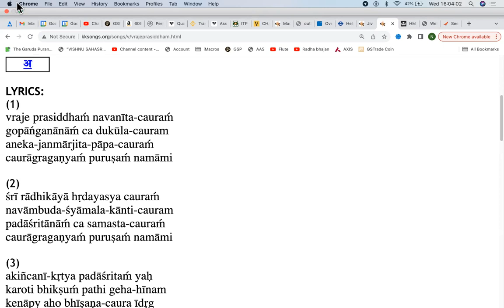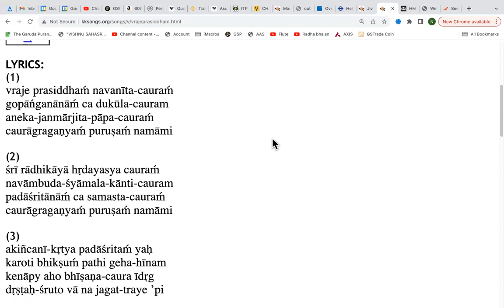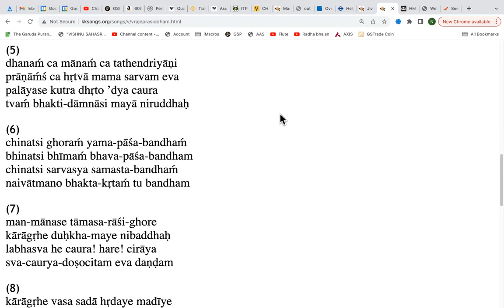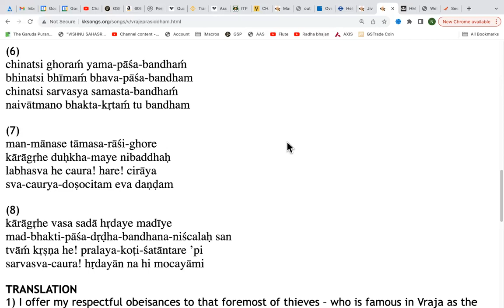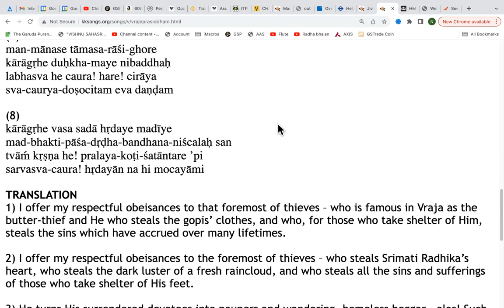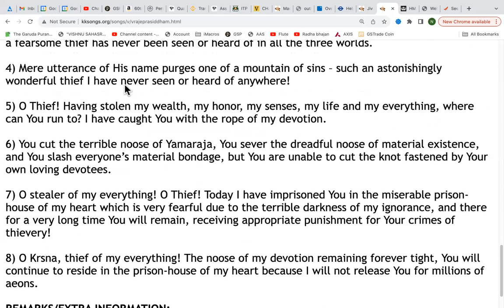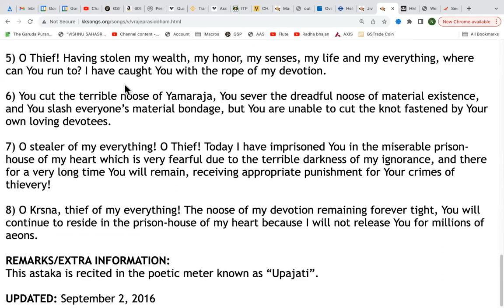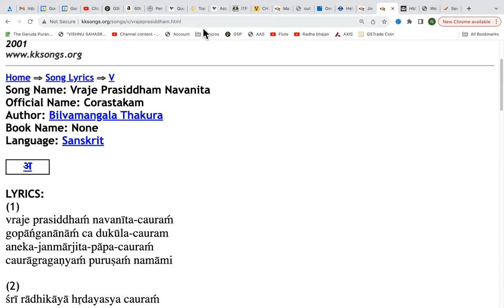LIVE: "Chorastakam" written by Bilvamangala Thakura sung by Karuna Bhandari 08.11.23